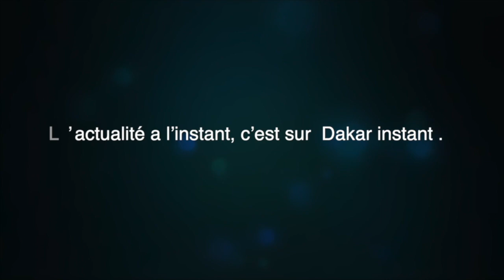Modou Diagne fait vibrer l’amour café avec son nouveau son , Rass Thieuguine xolen Guell yi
Dakar instant vivez l'actualité à l'instant T au Sénégal

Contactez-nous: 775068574